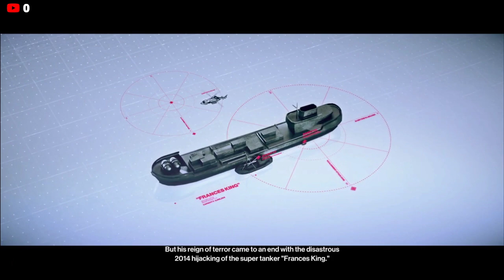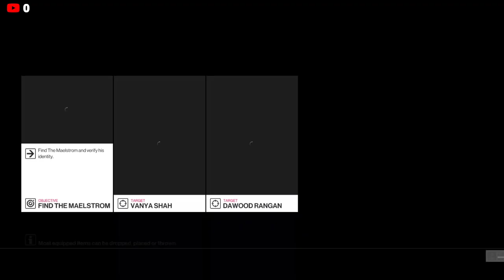Hitman #4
Messing around again In Hitman 2 sorry about the lag I am getting better
Wi-Fi soom